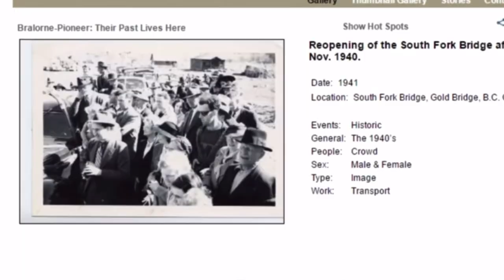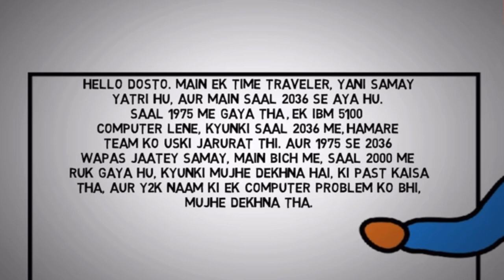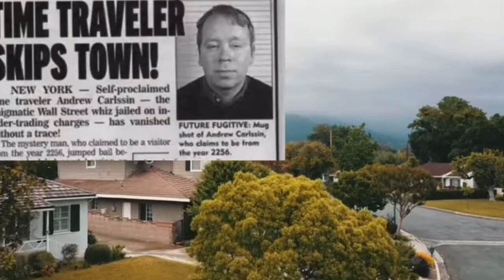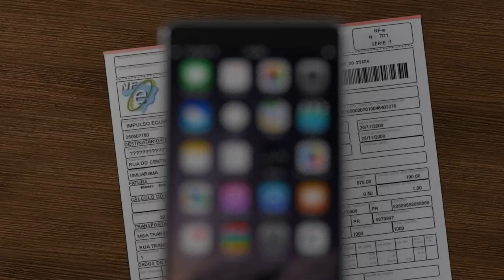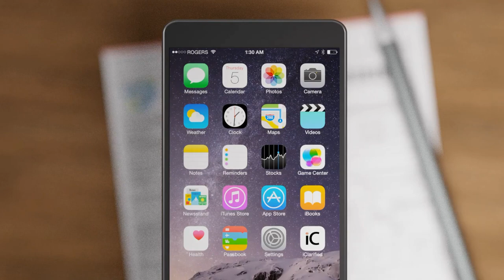साल 2256 से आया ये समय यात्री time travel !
क्या हैं समय यात्रा का रहस्य ? Secrets of Time Travel?
Stephen Hawking की ऐसी 5 भविष्यवाणीयां जिन्हे सुन कर घबरा जायेंगे आप | Stephen Hawking
Secrets of time travel? समय यात्रा का रहस्य ?
Interstellar Time Travel Explained | How Wormholes Work? | Dhruv Rathee
तो क्या Possible है Time Travel 😧 | A2 Motivation
James Webb Space Telescope | Can it Time Travel? | Big Bang | Dhruv Rathee
लड़के ने Time Machine बनाई और गायब हो गया, अभी तक नहीं लौटा || Real Time Travel Story Of
समय में यात्रा - TIME TRAVEL - Wave Hindi Documentary
100 Man Time Travels To 2060 ( Destroyed Earth ) ⚡ Latest Sci-fi Series (2023) Explained

👉my Tripod for DSLR, Camera
👉my Cezo Dual USB Camera Adapter
👉my MAONO AU-PM421 Large Diaphragm Condenser USB
👉My Maono AU-A04T USB Condenser
👉my Apple AirPods Pro (2nd Generation)
👉my Sony Wf-1000Xm3 Ear Earbuds
👉my Blue Yeti USB Microphone
👉my Dell MS3320W-Titan Grey Dual Connectivity mouse
👉my Rode VideoMic Me-L directional microphone
👉my Boya by-M2 Clip-on Lavalier Microphone
👉my EKSA E900Pro Gaming Wired Over Ear Headphones
👉my Lenovo 300 FHD Webcam
👉my Mobilife Premium Selfie Stick Tripod
👉my Boya BY-M1 Pro Omnidirectional Lavalier Condenser Microphone
👉my Boya by-MM1+ Super-Cardioid Shotgun Microphone
👉Boya by-M2 Clip-on Lavalier Microphone
👉my Elgato Game Capture HD60 S - Stream
👉my STANLEY STPT600 Blower